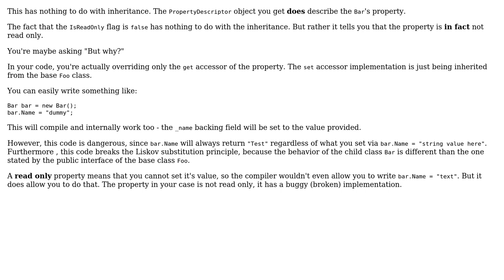PropertyDescriptor and inheritance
With thanks & praise to God, and with thanks to the many people who have made this project possible! You are responsible for your own actions.